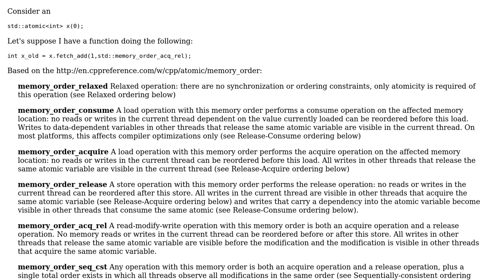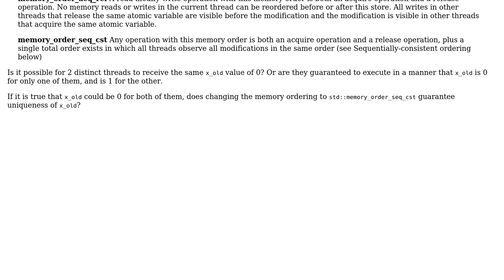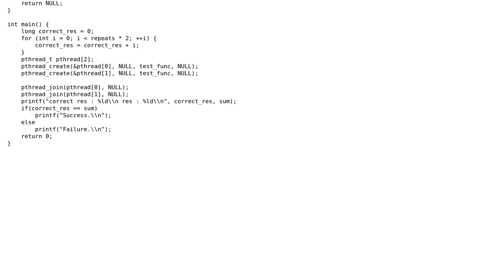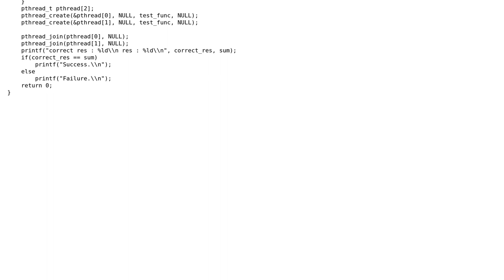fetch_add with acq_rel memory order (2 Solutions!!)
fetch_add with acq_rel memory order

With thanks & praise to God, and with thanks to the many people who have made this project possible! | Content (except music & images) licensed under CC BY-SA | Music | Images & others | With thanks to user Volglizolic user Maxim Egorushkin user Aditya Sihag and the Stack Exchange Network Trademarks are property of their respective owners. You are responsible for your own actions.